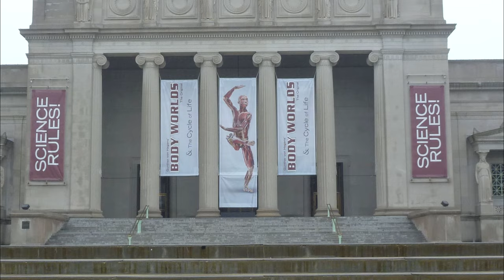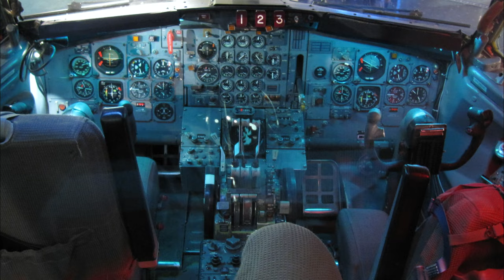Haunting of the Museum of Science and Industry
Join us as we explore a popular science museum located within Jackson Park, in Chicago Illinois, right between Lake Michigan and the city of Chicago itself. Recognized as one of the largest and most impressive science museums on the planet- and rumored to harbor a range of ghostly activity- are you prepared to brave the history and hauntings of the iconic Museum of Science and Industry?

"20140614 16 Museum of Science & Industry", "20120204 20 The Great Train Story, Museum of Science and Industry", "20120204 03 Stagecoach @ Museum of Science and Industry", "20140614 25 Burlington Zephyr @ Museum of Science & Industry" by David Wilson are licensed under CC BY 2.0

"N7017U Boeing 727-100 United Airlines, Chicago Museum of Science & Industry", "The Burlington Zephyr stainless steel DMU at Chicago Museum of Science & Industry" by Steve Knight are licensed under CC BY 2.0

"SmartHome @ The Museum of Science+Industry Chicago" by Brentano are in the Public Domain